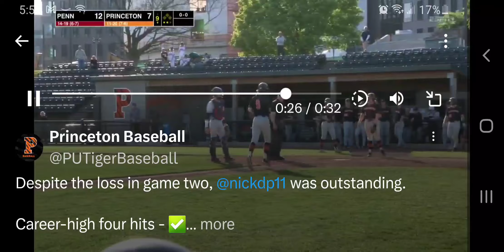Nick DiPietrantonio - 4/20/24 - His last home series at Princeton.